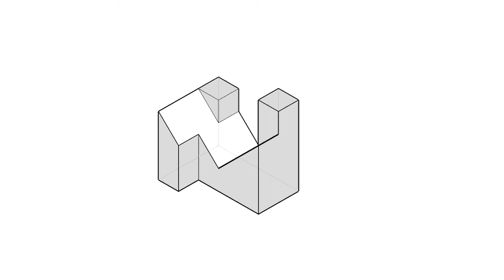全華圖學099頁第02題/三視圖轉等角圖/綜合練習/第三角法-等角圖展示